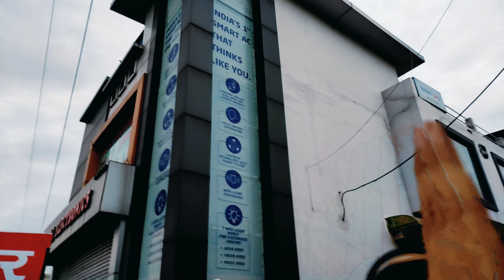गूगल एडसेंस पिन आ गया है😎@himachalwalaa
गूगल एडसेंस पिन आ गया है😎‎@Himachal Wala  ‎@Himachal Wali